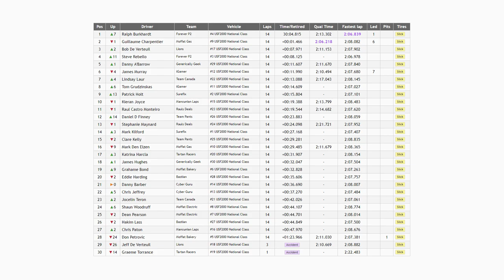Let's Try Sebring. It's So Bumpy! (USF2000 @ Sebring - rFactor 2)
With the news that Studio 397 had released a super detailed laser scanned version of the infamous Sebring circuit, I couldn't help but try out a 30 minute race with my trusty USF2000 custom series. First impressions? Wow! The track is amazing, the level of detail is just something else and with all the bumps the concentration needed is immense. Coupled with the usual great AI, this race was an absolute blast!

I've been making some tweaks to the overlay, courtesy of SimHub Dash, which should keep you more informed of the race details until I can do some live commentary.

Running the Crew Chief spotter plugin, 98% difficulty (yeah I know, I'm slow), no assists, full damage and custom skins.